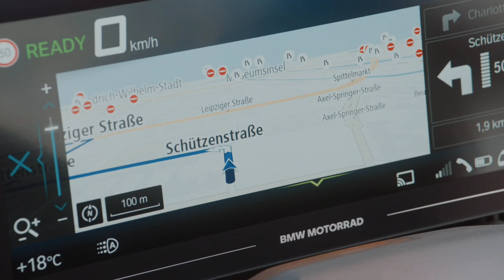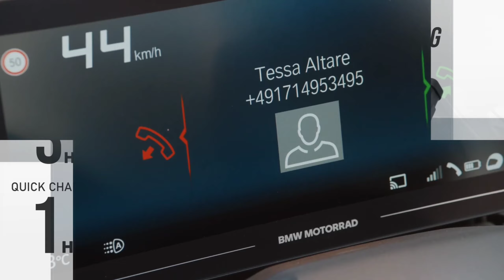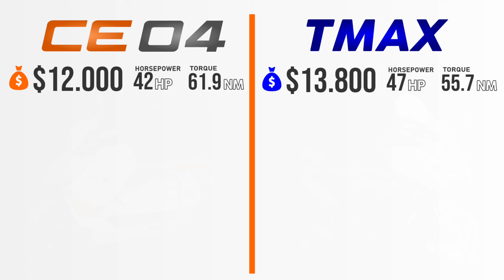New $12.000 Scooter for the Future ┃BMW CE 04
New $12.000 Electric Urban Scooter from BMW Mottorad.
Futuristic looks and zero emission (exclude battery manufacturing :) )